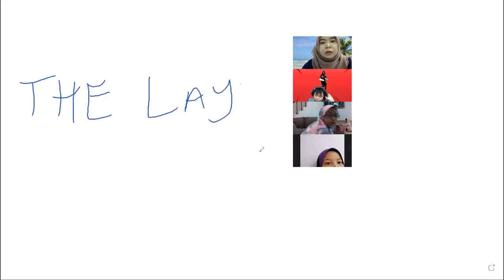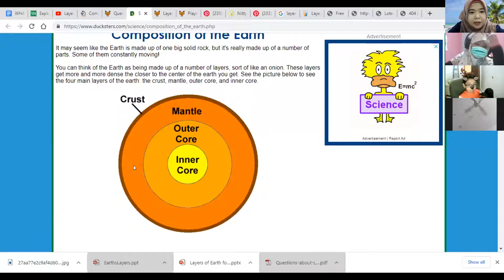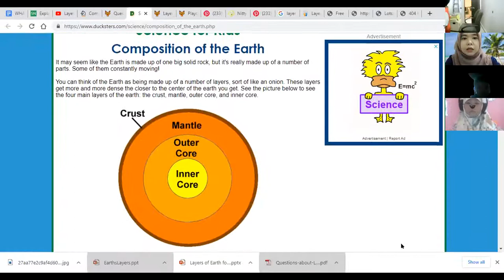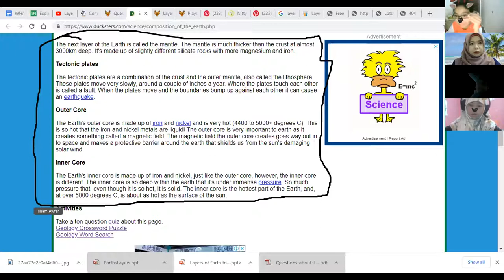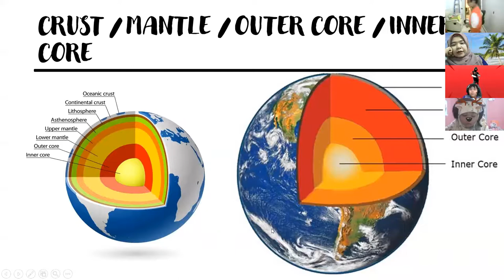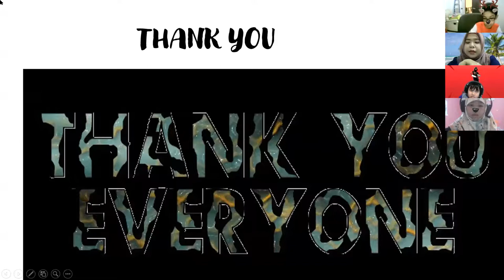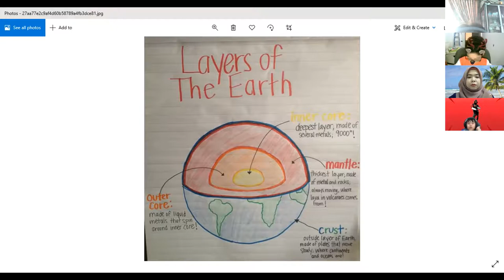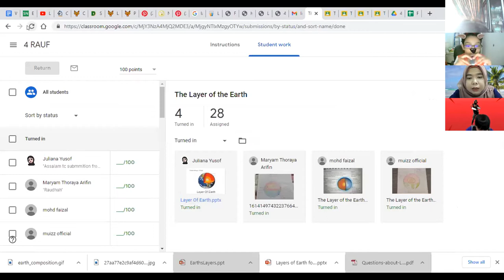the layer of the earth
4 rauf
24/2/2021